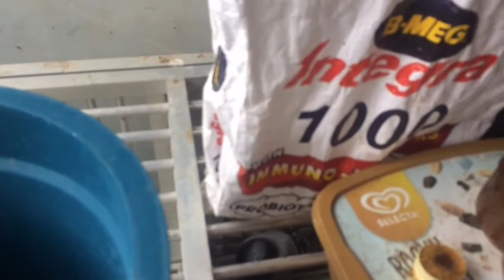racing pigeon and breeders feeding time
racing pigeon homing pigeon hobby